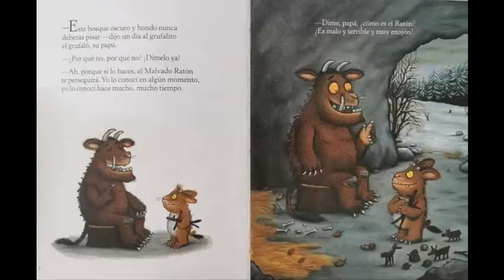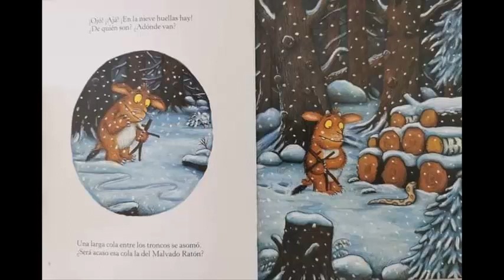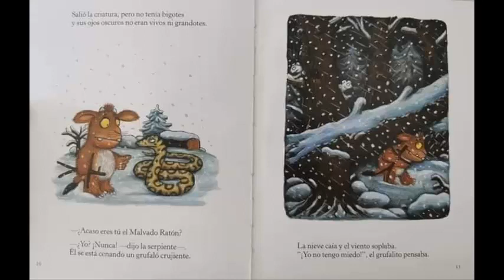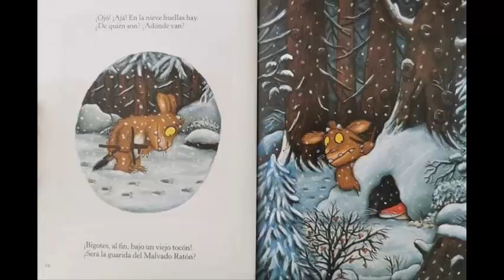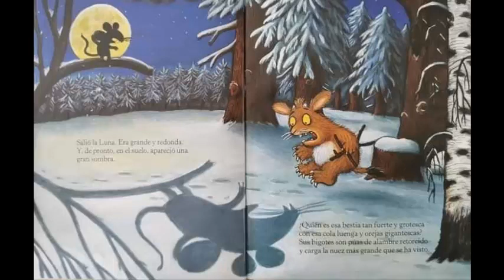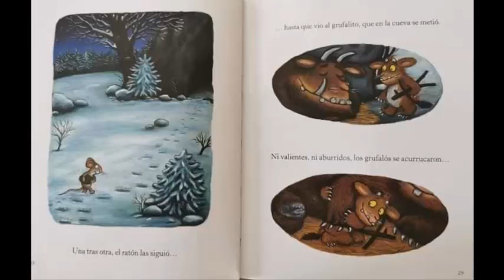El hijo del grufaló